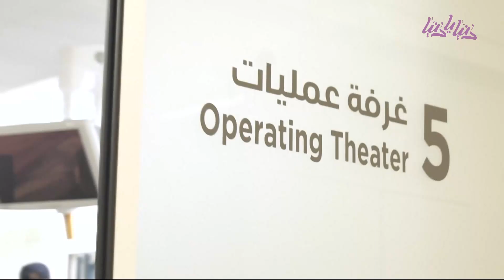الحلقة السادسة.. تجربة شخص يجري عملية تجميل للانف - دنيا يا دنيا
د. حسين أبو رمان - جراح تجميل وترميم // د. سميحة حديد - اخصائي جراحة تجميل وترميم // د. ضياء حجازي اختصاصي جراحة التجميل والترميم والحروق والجراحة العامة